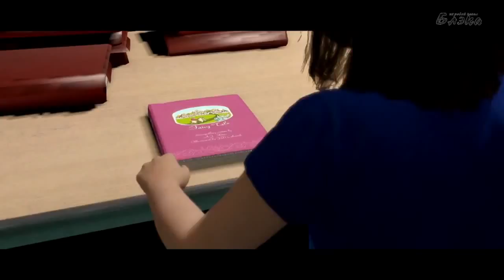Beyond Two Souls #11 Я снова сломал игру D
Beyond: Two Souls (рус. За гранью: Две души) — видеоигра в жанре психологического интерактивного триллера, разработанная французской студией Quantic Dream исключительно для игровой приставки PlayStation 3. Сценарист и режиссёр — Дэвид Кейдж, который также участвовал в написании сценариев и руководил созданием предыдущих игр студии, Omikron: The Nomad Soul, Fahrenheit и Heavy Rain. В создании игры принимала участие канадская актриса Эллен Пейдж (Люди Икс: Последняя битва, Начало), чья внешность скопирована для главной героини игры, и Уиллем Дефо (Взвод, Последнее искушение Христа, Человек-паук)
Подробнее об игре см. Википедия